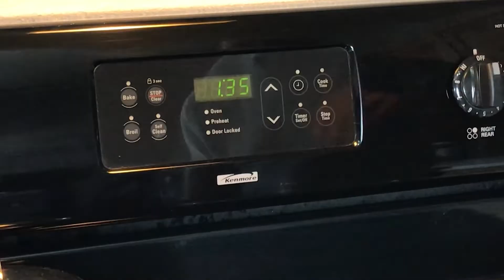PacificSource in the Kitchen: Happy Pi(e) Day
Whether you’re in the mood to talk pi or pie, Registered Dietitian Lewis Martin provides health tips before circling around to a couple of great pie recipes, one sweet and the other savory: a fluffy key lime pie and an asparagus frittata. What do they have in common? Both are wholesome, healthy, and infinitely round and delicious.

00:00 Introduction
01:52 Heart-healthy garden frittata
04:01 Sweet, tangy lemon pie

🔹 About PacificSource 🔹
PacificSource Health Plans is an independent, regional, not-for-profit community health plan serving the Northwest. Founded in 1933, PacificSource has local offices throughout Oregon, Washington, Idaho, and Montana. The PacificSource family of companies employs 1,545 people, serves more than 500,000 individuals, and has 3,900 employer clients throughout the Northwest.